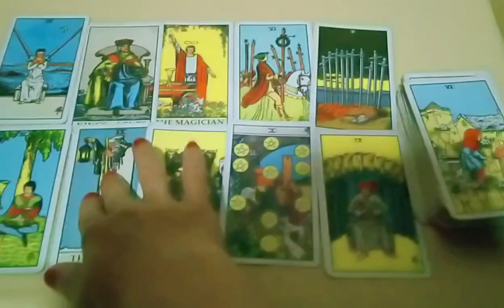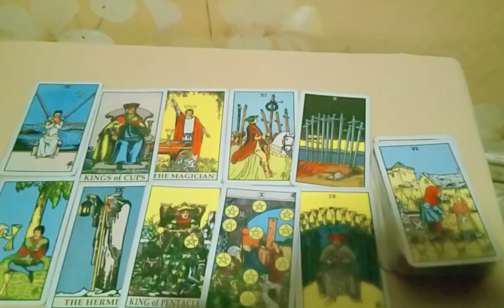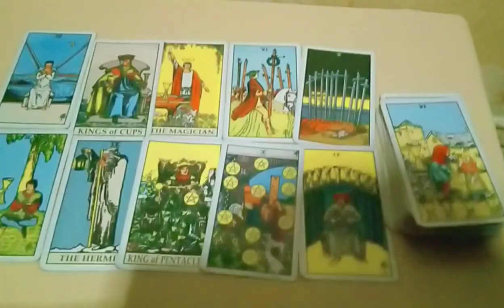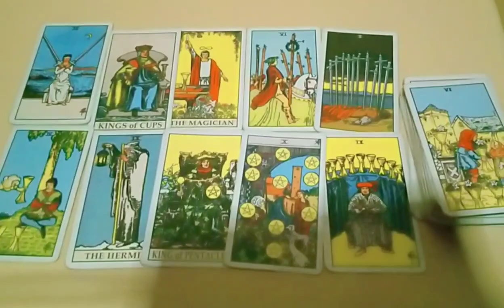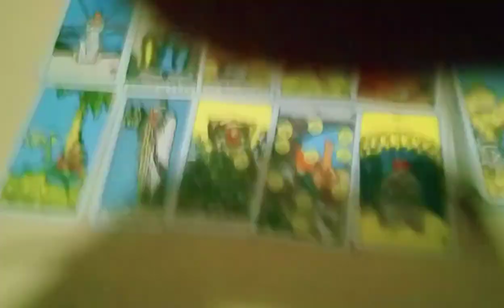Ciri Jodoh Aries 2021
General Love Reading @ZodiakAriesCiriJodoh

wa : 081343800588